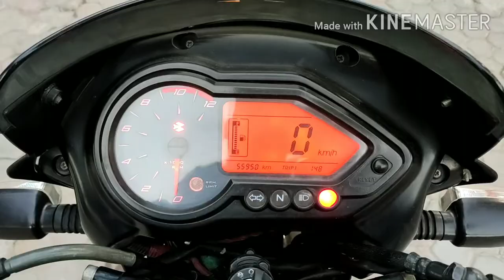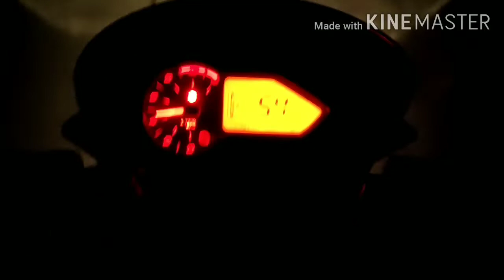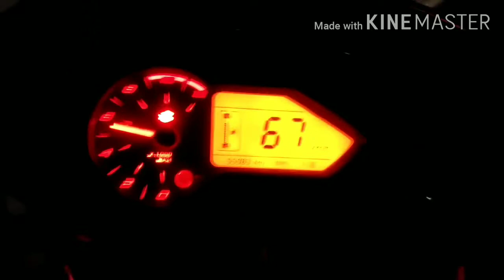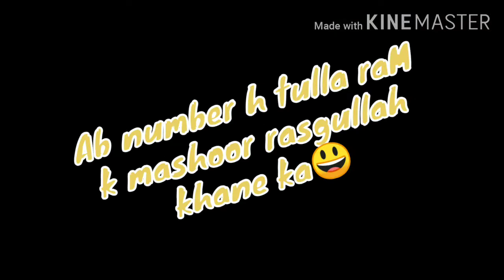Vlog2 Basi Kiratpur to Nindru Khas😜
Nindru Khas mai mila fan😳